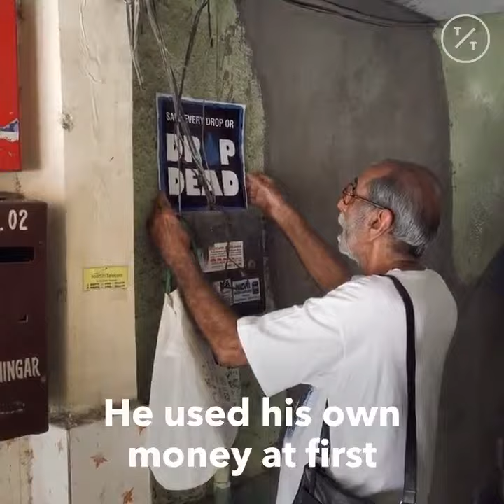Water Saver Man